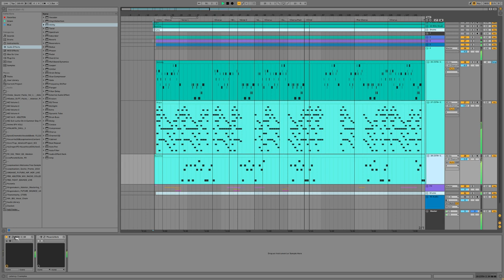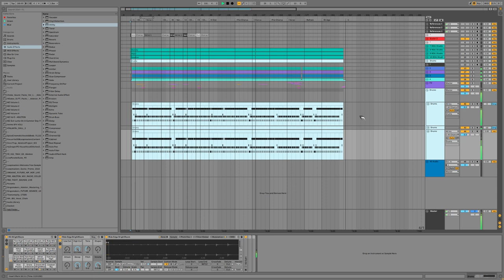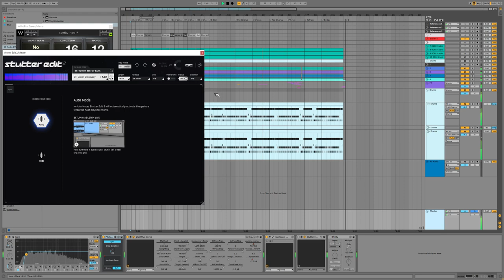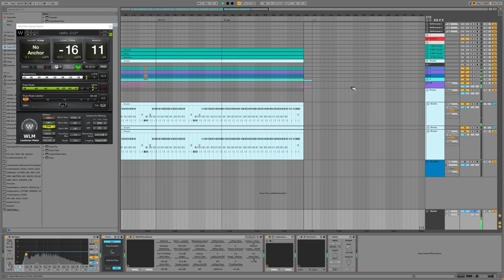Y4J | DnB | Royalty free + MIDI + Stems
Gb Lydian - BPM 160 - DnB

Thumbnail made with Blender
Model by Tigersensei
MiniPC Falcon ZX4000 I9-13900k by blenderino360